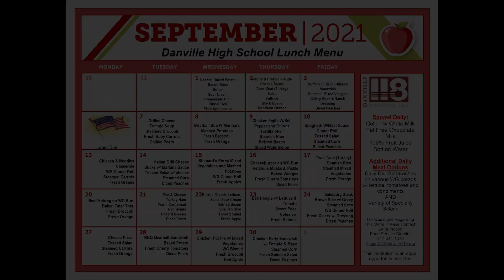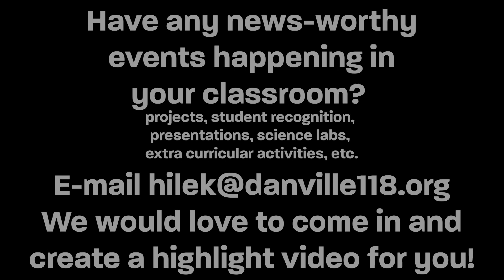9.30 Announcements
and

Polar Records